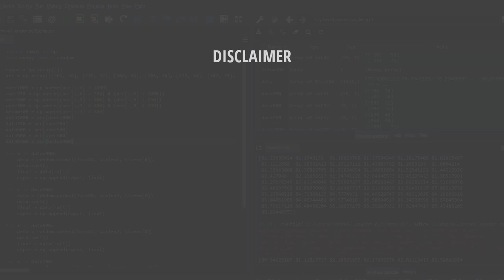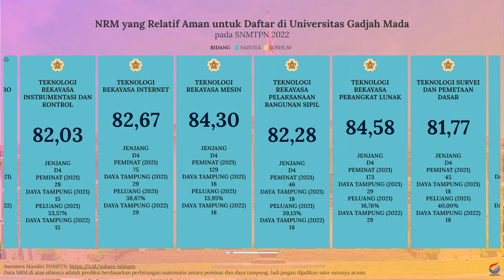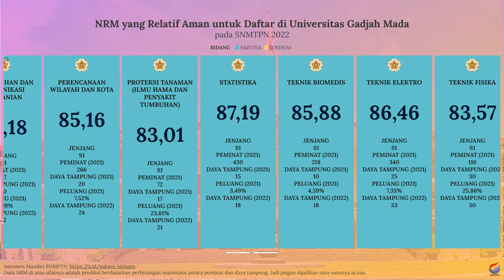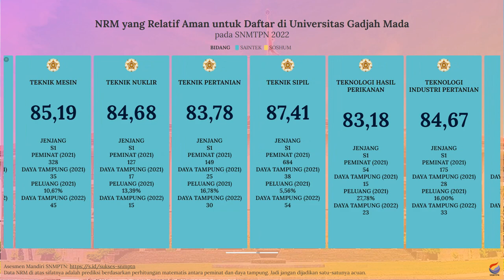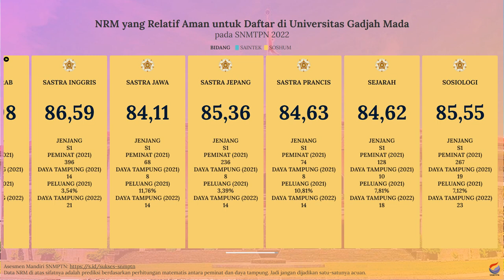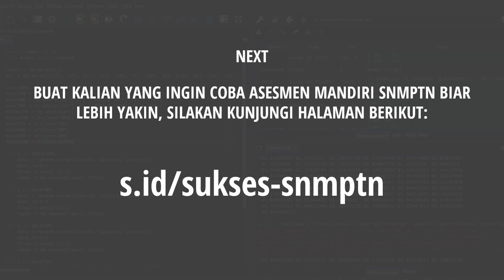Nilai Rata-Rata Minimal (NRM) Rapor untuk Lolos SNBP UGM 2022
Dan buat kalian yang bingung dan merasa kurang percaya diri dengan nilai rapor yang kalian miliki untuk bisa lolos SNBP di UGM, kalian bisa menyimak video di atas. Video di atas adalah info singkat mengenai prediksi nilai rata-rata rapor minimal untuk bisa lolos di SNBP UGM.

Semoga video di atas bisa bermanfaat dan bisa membantu kalian yang masih bingung untuk menentukan pilihan jurusan di SNBP. Khususnya di UGM.